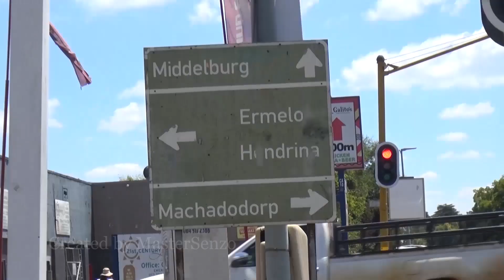Bitter Revenge Ep 2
Magwebu get the bad news about his lovely baby girl's kidnaped.